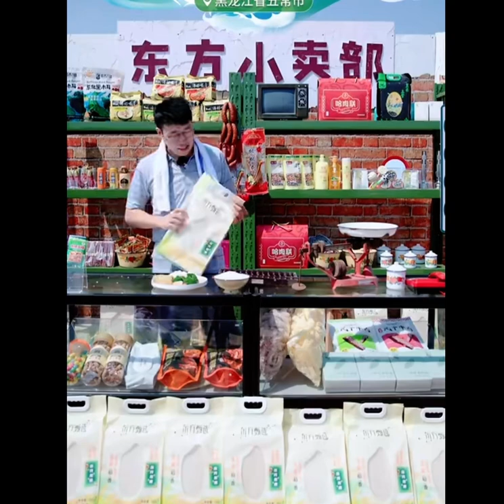2023年 5月11日Part 1 董宇辉黑龙江五常大米溯源直播回放（05112023）